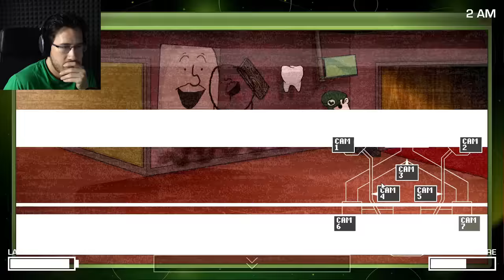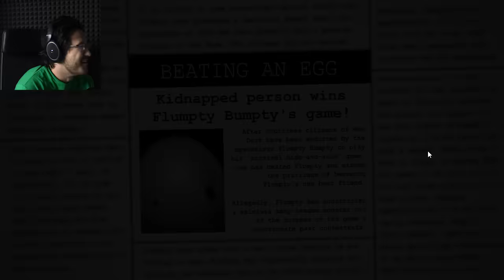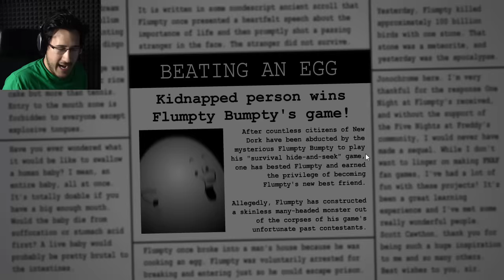HARD BOILED MODE (and LOTS of scares) | One Night at Flumpty's 2 ENDING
AKA: Get REKT 4/20/20/20/20 Nightmare Xtreme 360 EggScope Mode